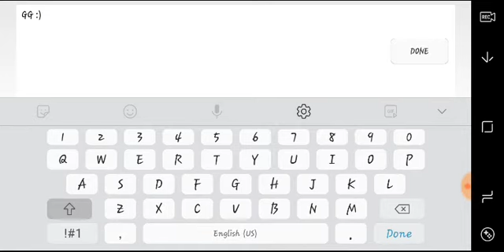[NOT RATED] Iocus by Charliedebnam 100% (Geometry Dash 2.11)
Good Level! Effects and decoration are better, should be 8 or 9 star and should be featured or epic rate. And I am become a first victor to beat this.

Texture: Npesta 2.11
Difficulty: NA, 0
Difficulty Request: Insane, 8 or 9 (featured or epic)